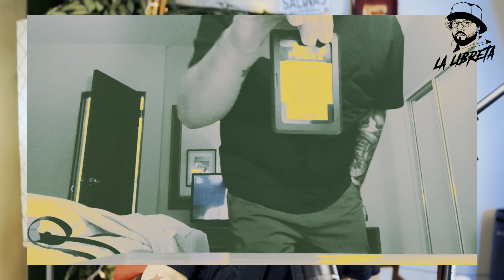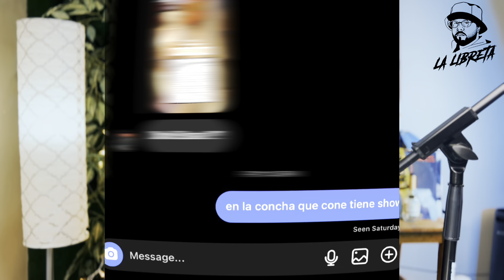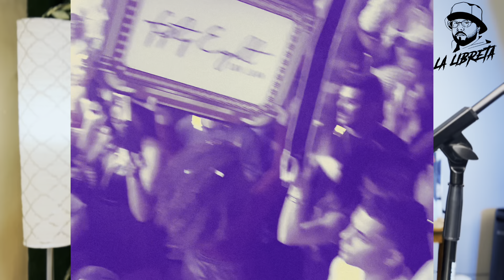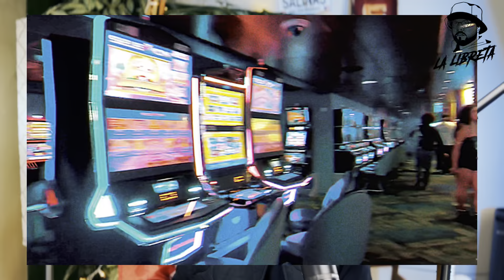LaLibreta 153 | CONOCI A LA CONEP DEL CALENTON EN Fifthy Eight San Juan PUERTO RICO